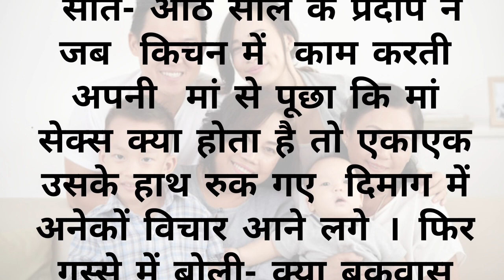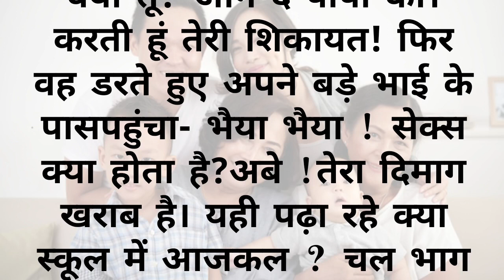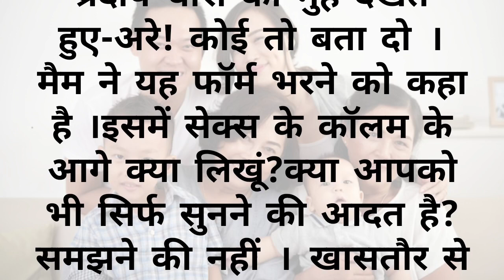😱लड़के ने अपनी मां से पूछा सेक्स क्या होता है जानिए फिर क्या हुआ 😱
सेक्स क्या होता है
sex kya hota hai
sex video
जानिए सेक्स के बारे में
sex life
sex knowledge
sex/life
sex life season 2
Sex knowledge questions
Sex family members
first time sex
sex education
Sex knowledge before marriage